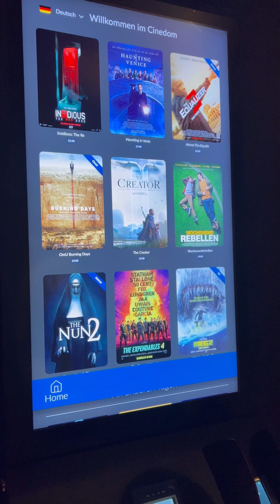Our first Horror movie experience in Germany, with German language 😱😅